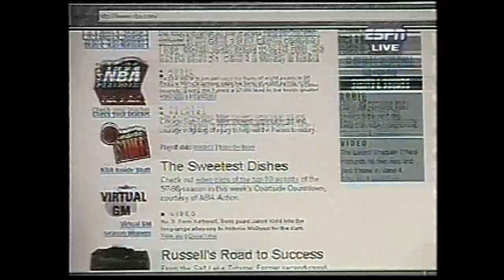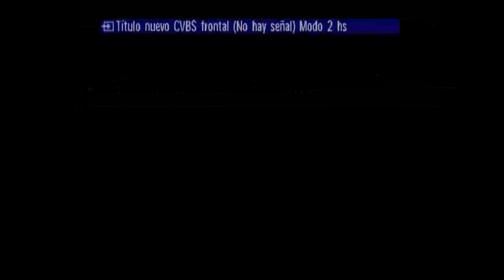NBA Finales de Conferencia 1998: Indiana Pacers VS Chicago Bulls - 4to Partido (ESPN Latinoamerica)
El recordado partido en que Reggie Miller gana el partido con ese triple casi sobre el final